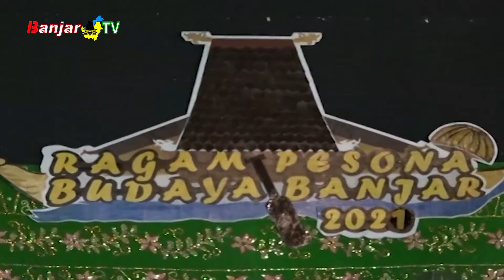BASAHUT MADIHIN NANG ANUM VS NANG TUHA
Taman Budaya Kalsel dalam rangkaian program ragam pesona budaya banjar tahun 2021 kembali menggelar secara virtual basahut madihin, antara Madihin Modern JT Junior dan Madihin Pakem.